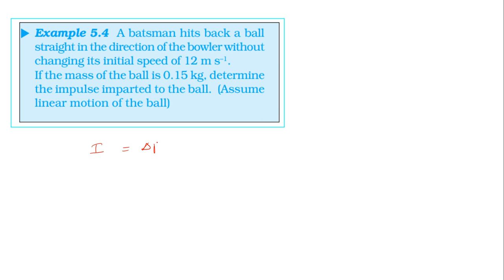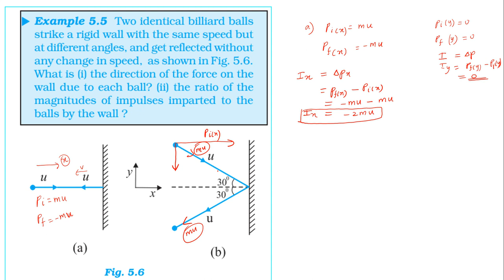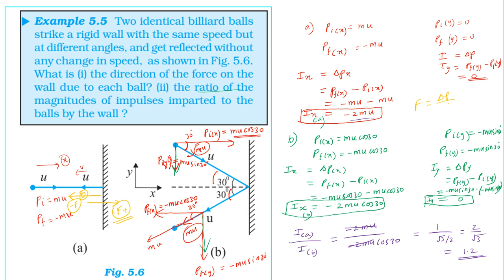NCERT SOLUTION | CLASS 11 PHYSICS | EXAMPLE 5.4, 5.5, 5.6 | LAWS OF MOTION | IN TAMIL